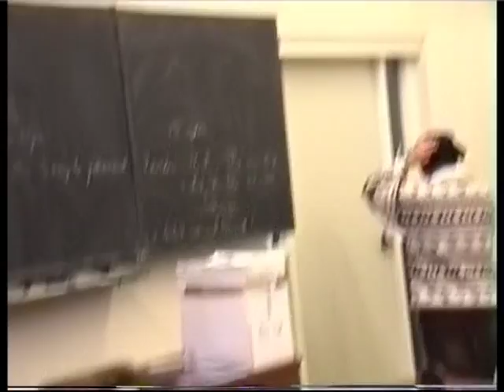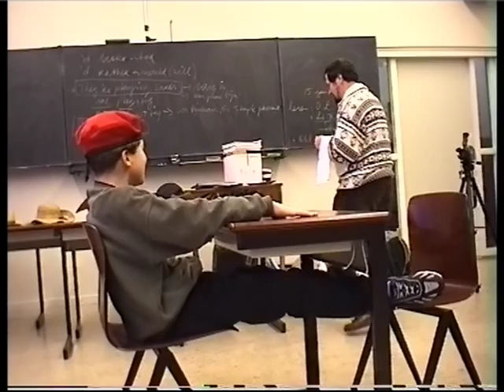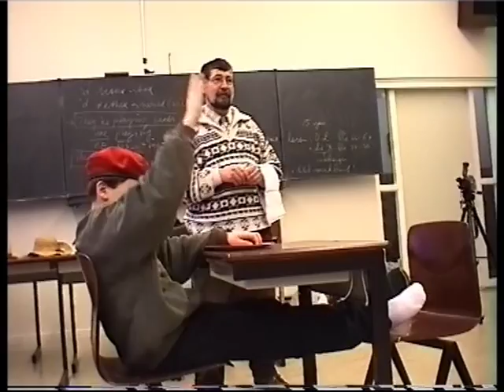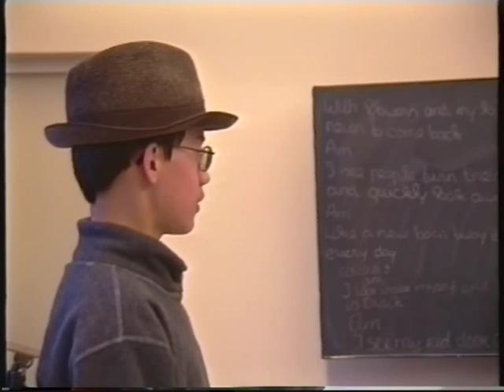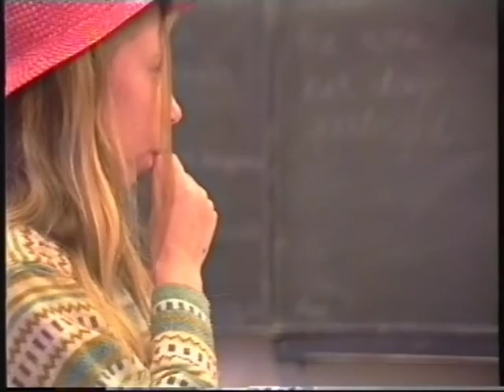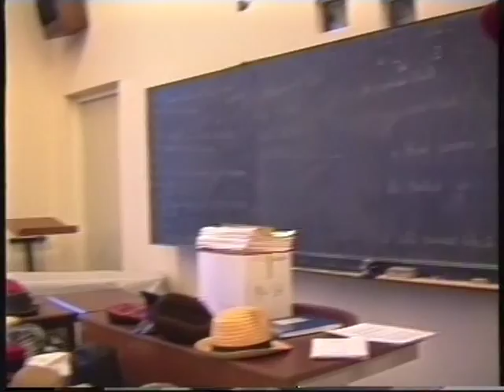Les drama door Pierre Eggels (08 en 15-01-1997)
Les drama door Pierre Eggels aan klas 1K

Ongemonteerd beeldmateriaal

Meer informatie? Reageren? DVD bestellen? Kijk op